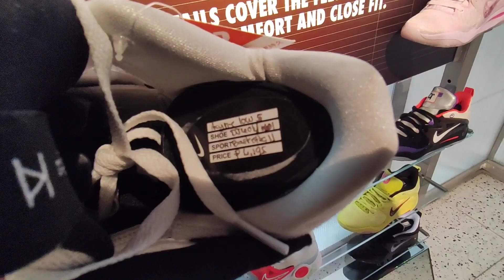NIKE PARK Naglabas ng mga Bagong Basketball Shoes // Bagong Sapatos Ni LEBRON JAMES Magkano Presyo?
Tara Check natin Mga bagong Line Up Ng Basketball Shoes Dito Sa Nike Park Glorietta. Let's go!